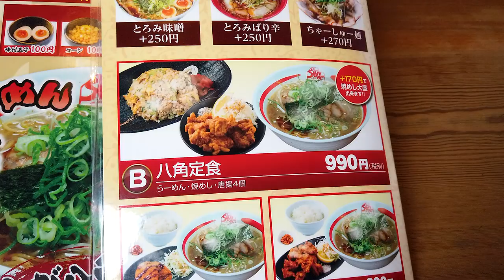姫路の有名店「らーめん八角」に行ってきた【飯動画】【飯テロ】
らーめん八角

気持ちの悪いキーホルダー絶賛発売中!

◆欲しいもん◆